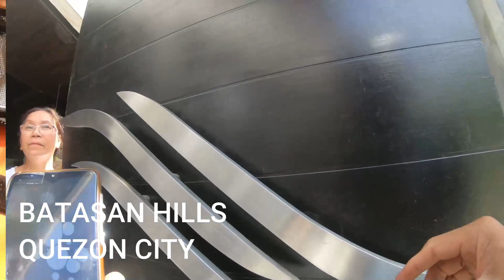Lalamove Delivery around Metro Manila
The fastest delivery back then was next day delivery. It would cost an arm and a leg if you needed to get it across below 24 hours! With Lalamove, we're giving you the convenience of an on-demand delivery according to your timeframe.